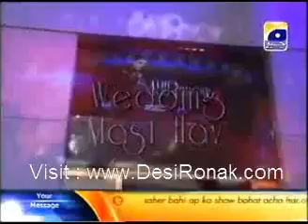Marvi Memon and Mohammad Saleem at The Sahir Show Part-2